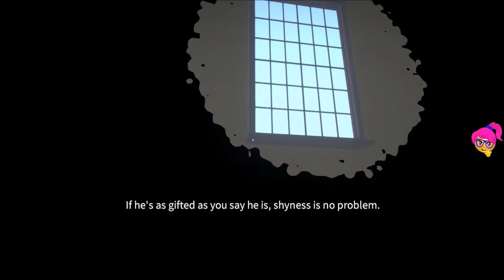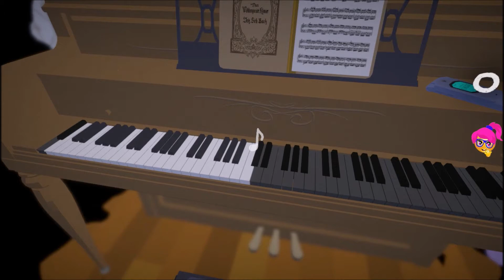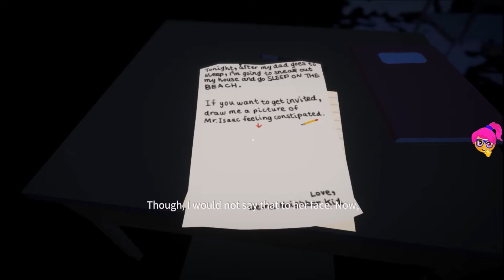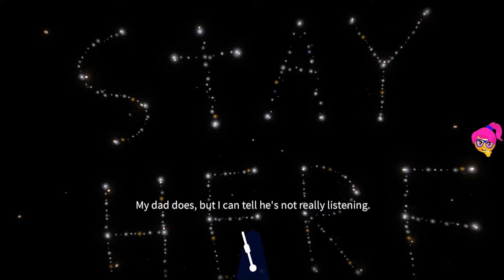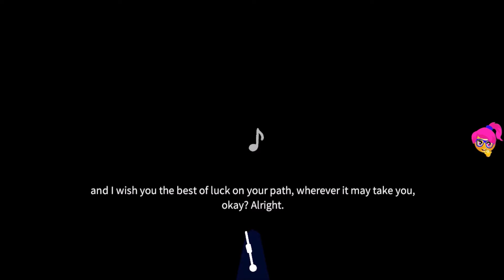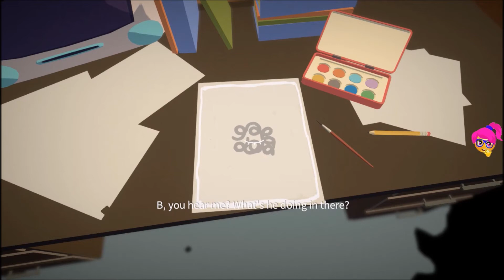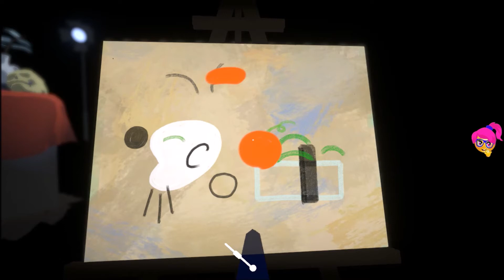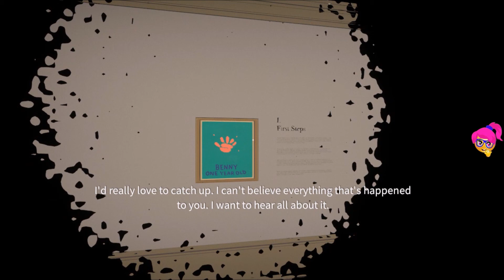Before Your Eyes - Part 2 - Chapters: 5-6-7-8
Chapters:
1. A Real Musician
2. The Big Decision
3. The Makings of a Career
4. Elle's Masterpiece

Before Your Eyes is a first person narrative adventure which tells the story of a soul’s journey into the afterlife using a new and innovative form of interaction—your real-life blinks. The story begins after your death, aboard the ship of a mythical Ferryman tasked with shepherding souls to the afterlife. In order to help you pass on, he must first learn the story of your life. And so, he sends you back to relive your most important moments. The game uses your webcam to immerse you in this story in a way you’ve never experienced before. You will learn to control the flow of the narrative with your actual eyes–blinking through precious memories of family, first love, and the rise of an artistic career. But soon the Ferryman will suspect you aren’t showing him everything he needs to see. So he will force you deeper into the dark recesses of your most repressed memories, ultimately revealing a heartbreaking truth. By combining its innovative blink interaction mechanic with a charming world and a fully voice-acted story, Before Your Eyes is a deeply emotional and relatable journey—one about the impossible expectations we place on ourselves and the regrets we carry with us.